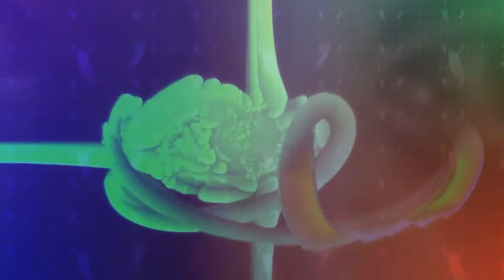Todd Rundgren's SIDEWALK CAFE'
A LIGHT ,  FLUFFY FAVORITE FROM YEARS PAST !